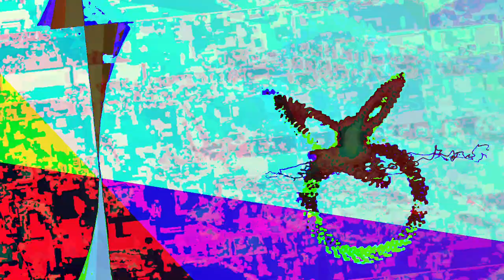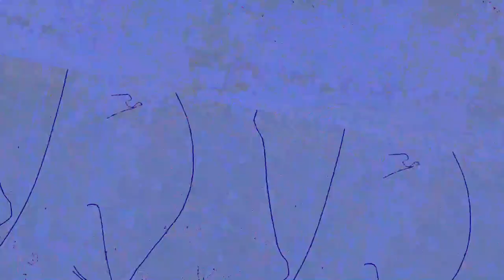[EPILEPSY WARNING] Movie 23 06 19 10h08m37s